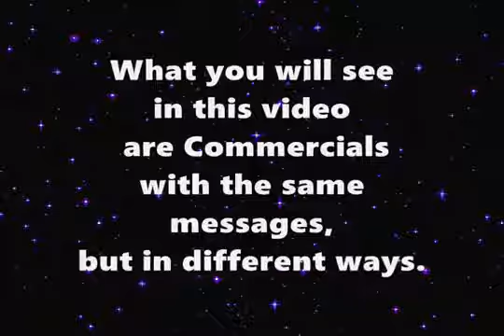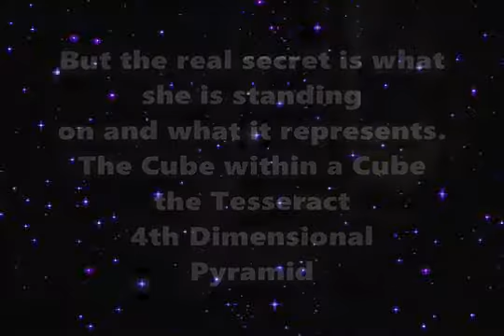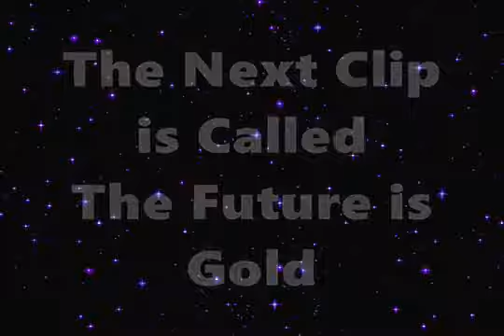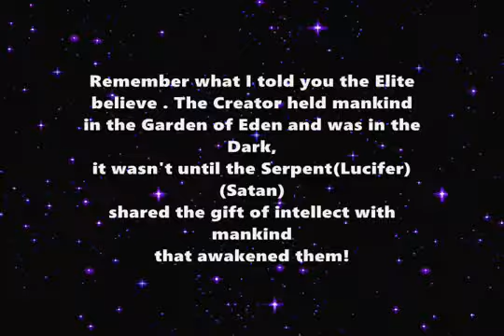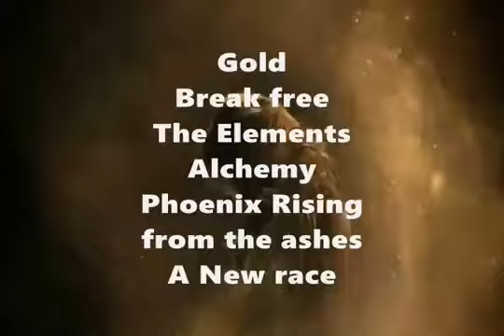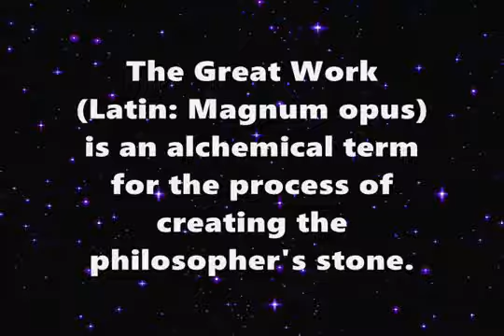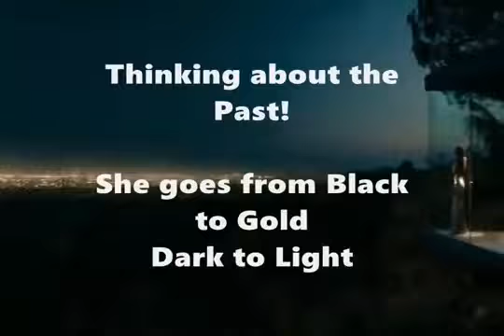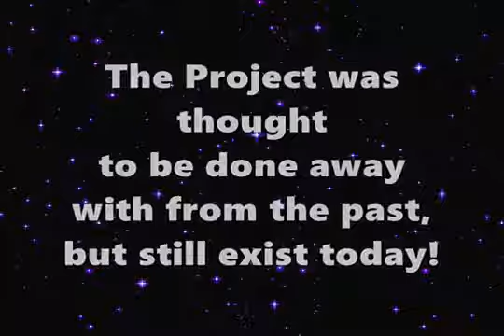The Future is GoldBonus Video to N68's The Elite's Age of the Great Work